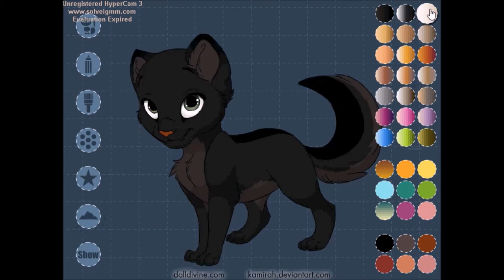Speed Painting Snoopy The Glitchy Beagle ( If Snoopy Was A Cat ) * Kitten Maker *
thx home dogs for watching my videos :3 i was bored so i went to Kitten Maker :D